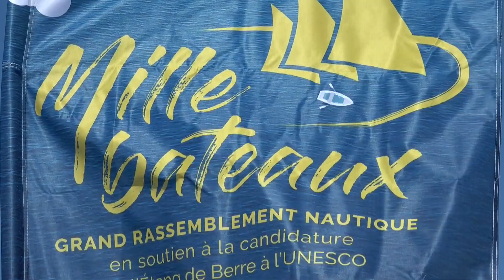« Mille bateaux pour l’étang de Berre »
L’association Etang de Berre Patrimoine Universel organisait le 30 juin l’évènement « 1000 Bateaux pour l’Etang de Berre. » Ouvert à tous les participants, amateurs ou professionnels, privés ou publics, il suffit de rejoindre la parade.